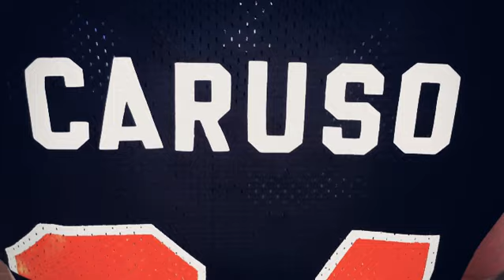lil' Rams 6th Grade 2011 Schedule